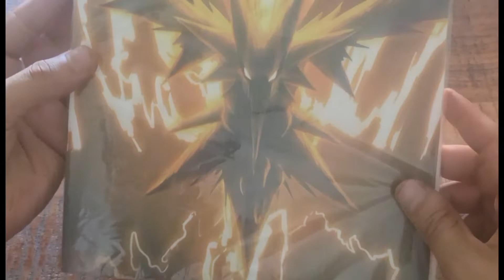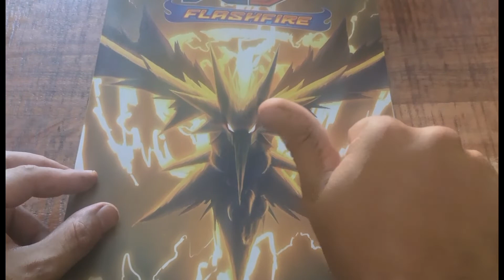Schöne Pokémon Karten verdienen gute Alben 💥👍💥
Unpacking Bros öffnen Pokemon/Pokémon Pakete Booster Display Post /Mtg Tgc Sammelkarten Sammlungen/Graded Ungraded/Cards
Magic the Gathering Foil /holo/Vmax/Fullart/Mythik/Alternativ

Das ist der seriöse Kanal wo einfach gelieferte Päckchen unbewertet und ohne Schnick Schnack geöffnet werden 😂😂
Ebay:blackhololotus